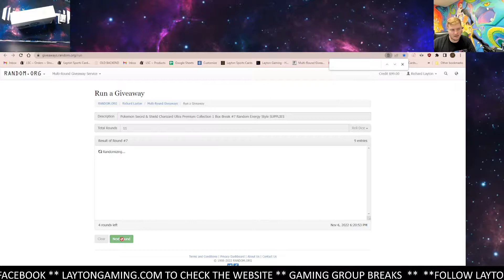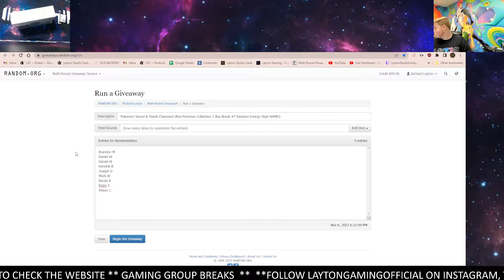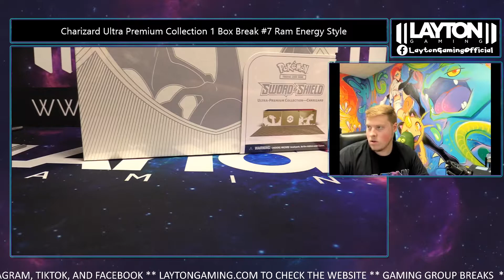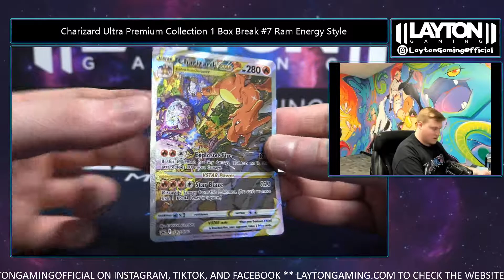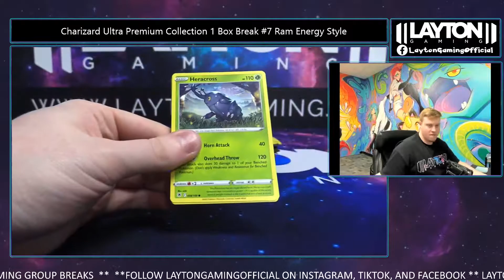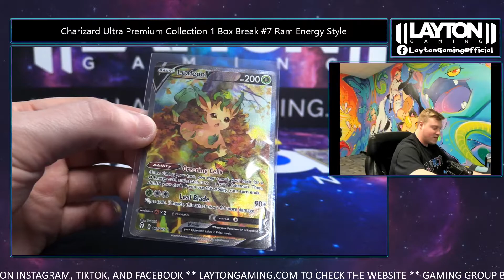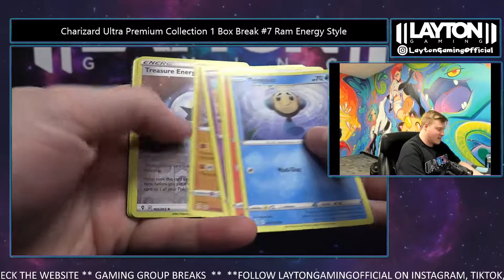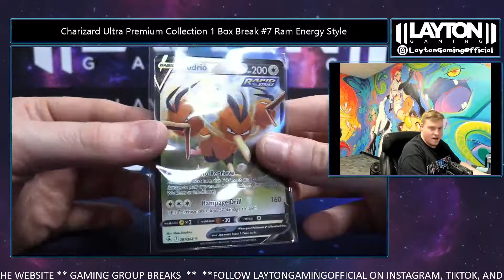Pokemon Sword & Shield Charizard Ultra Premium Collection 1 Box Break #7 Random Energy Style